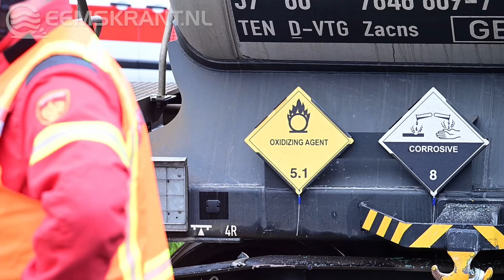Goederentrein geladen met waterstofperoxide botst met auto op de Duurswoldlaan in Farmsum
Farmsum –  Donderdagochtend rond kwart voor acht zijn een auto en een goederentrein met wagons geladen met waterstofperoxide op elkaar gebotst bij de spoorwegovergang op de Duurswoldlaan in Farmsum. Het ongeluk vond plaats op een onbeveiligde spoorovergang.

De bestuurster van de auto is volgens de politie ongedeerd gebleven en is gecontroleerd in een ambulance. Uit inspecties is gebleken dat er geen lekkage van waterstofperoxide uit de trein heeft plaatsgevonden.  De Oosterveldweg is enige uren afgesloten geweest voor het verkeer.